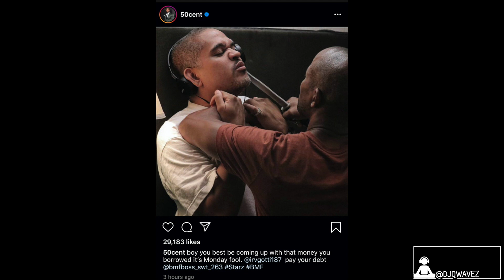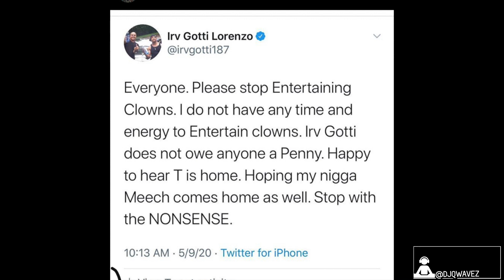50 Cent Gives Irv Gotti Deadline for Paying Back Southwest T